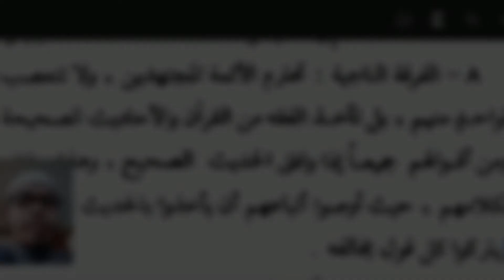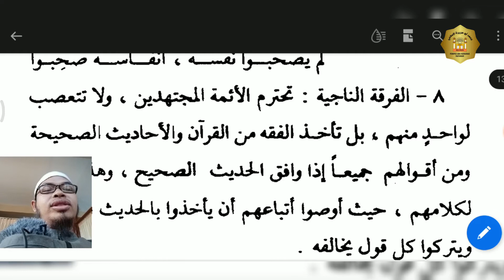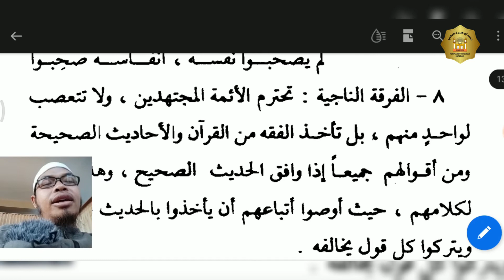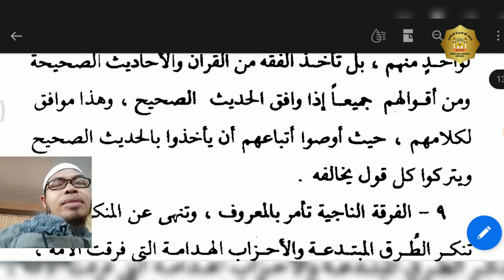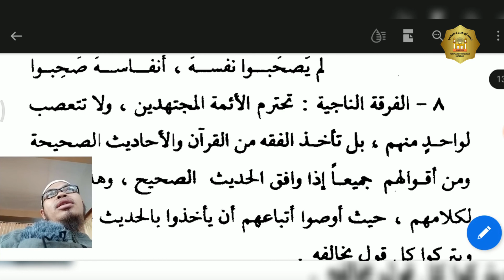Manhaj–XII MIA & Bhs. B–(Ciri Khas Manhaj Golongan yg Selamat Bag. 7)–Ust. Johan Saputra Halim–T.11